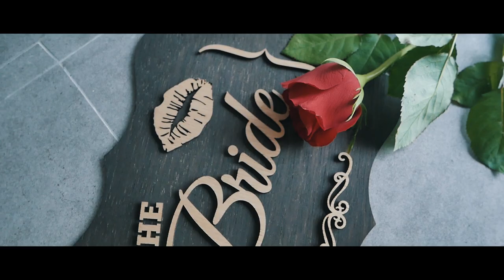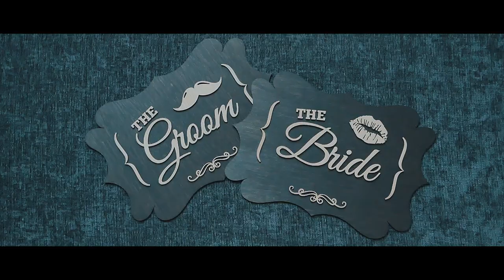Novotel Mangga Dua Square Hotel SDE of Sujarwo & Natalya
VENUE Novotel Mangga Dua Square Hotel
HOLY MATRIMONY Novotel Mangga Dua Square Hotel